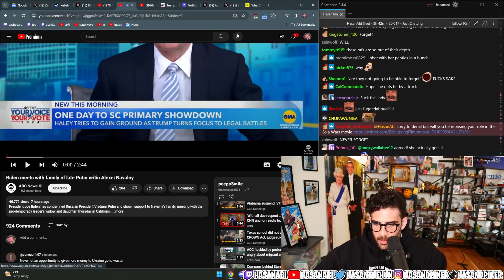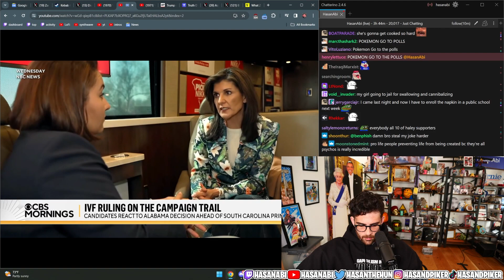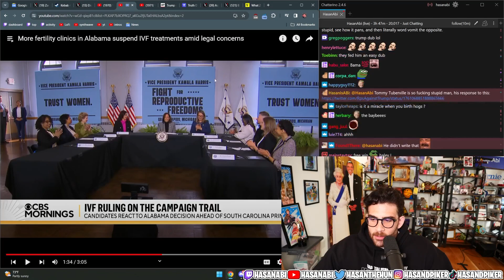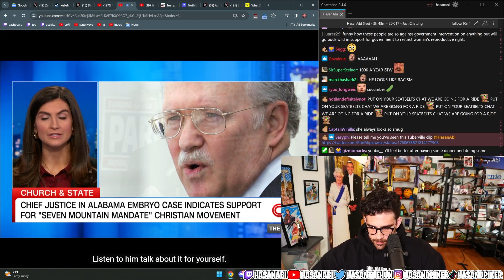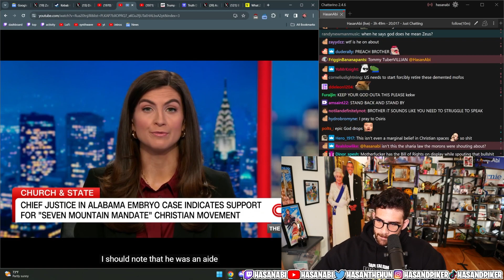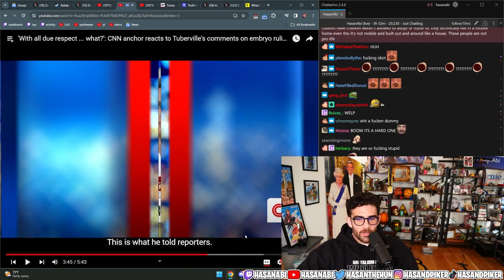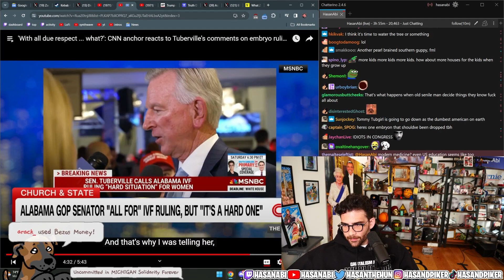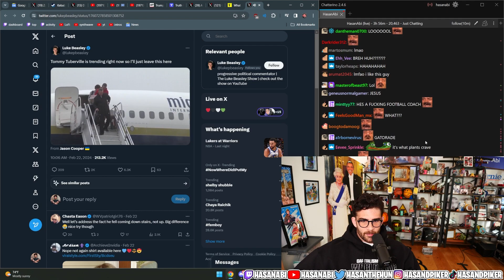HasanAbi Reacts To Alabama IVF Ruling Fallout | Hasan Clip Factory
HasanAbi Reacts to Alabama IVF Ruling Fallout. The Alabama Supreme Court ruled that embryos are human lives which have caused a big issue for IVF clinics to help women get pregnant. Hasan reacts to the fallout for the community and politicians.